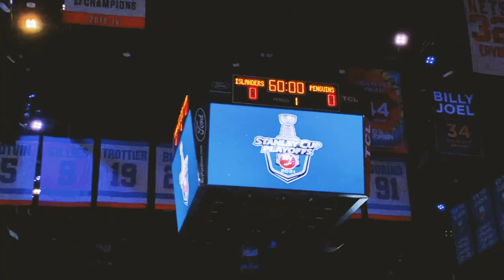NYI vs PIT - Game 4 - Stanley Cup Playoffs Cinematic Recap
An in-depth look at the Islanders 4-1 victory over the Pittsburgh Penguins in Game 4 Round 1 of the Stanley Cup Playoffs.